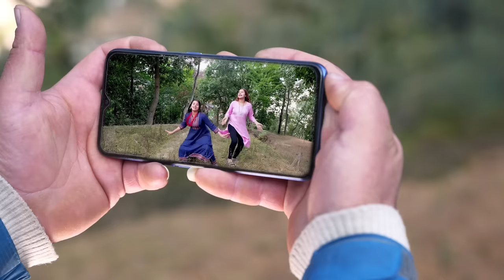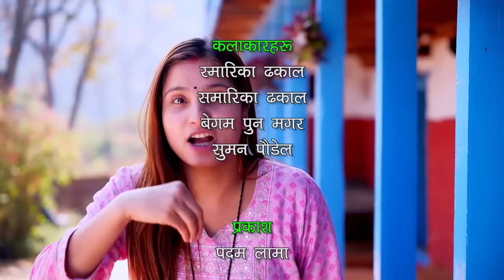KATHA DEURANI JETHANI KO "कथा देउरानी जेठानी को" Ep-3 || Smarika Dhakal || Samarika Dhakal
Nepali New Serial Deurani Jethani "कथा देउरानी जेठानी को
Director/ Writer : Smarika Dhakal || Samarika Dhakal
Editor: Rabindra Khadka (Silver Shine Entertainment)
Camera: Ghyan Kumar Katel
Management : Sudarsan Khatiwada
Asst. Camera: Pusparaj Dahal
Light: Padam Lama
Online Supporter: Bishal Rai (MFU)

Artists :
Smarika Dhakal
Samarika Dhakal
Begam Pun Magar

2021

Transcript